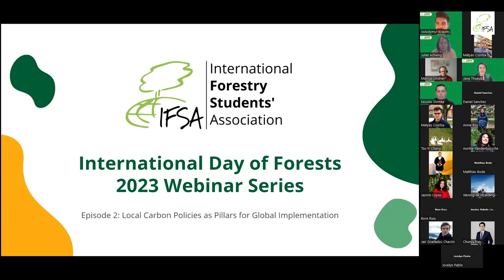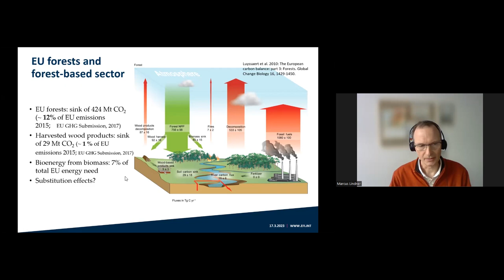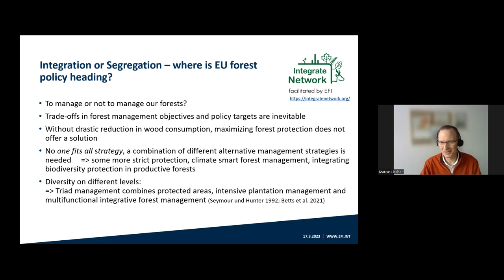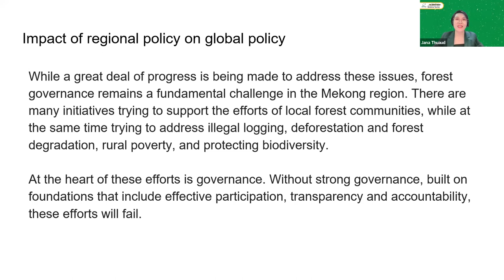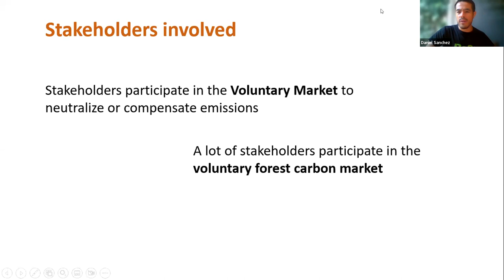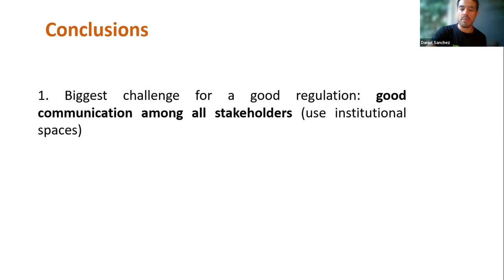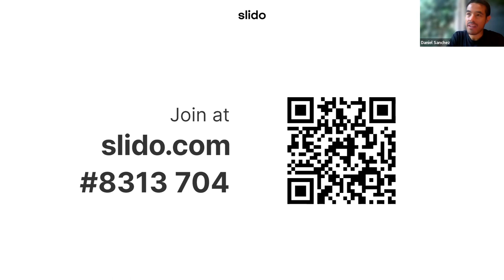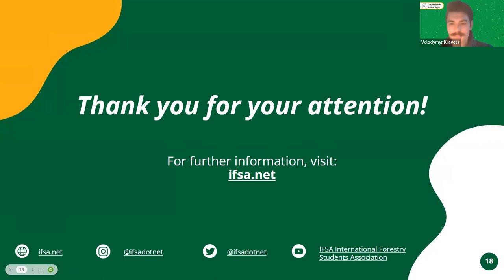IDF 2023 Webinar Series: Local Carbon Policies as Pillars for Global Implementation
The second episode of the IDF 2023 Webinar Series was held on the 17th of March 2023 (Friday). This episode is all about the "Local Carbon Policies as Pillars for Global Implementation" with speakers Daniel Sánchez y Sánchez (Reforestamos, Mexico, Latin America), Janalezza Esteban Thuaud (RECOFTC, Asia Pacific), and Dr. Marcus Lindner (EFI, Europe) who discussed the overview of the international and global movements related to carbon and their impact on local/regional decisions and vice versa.